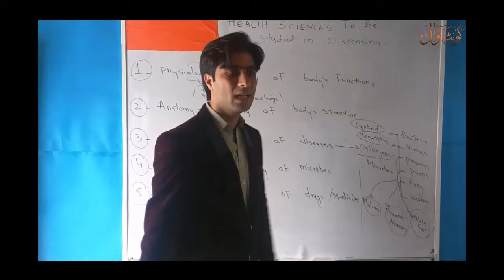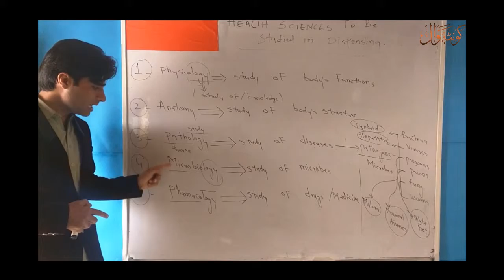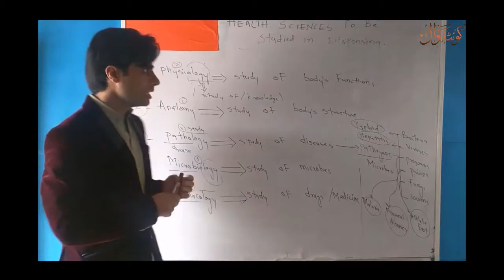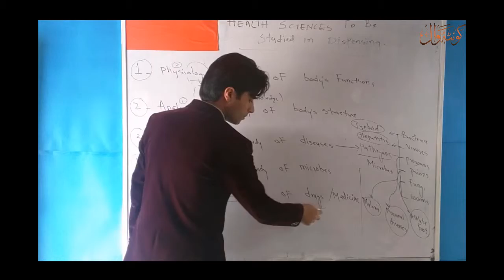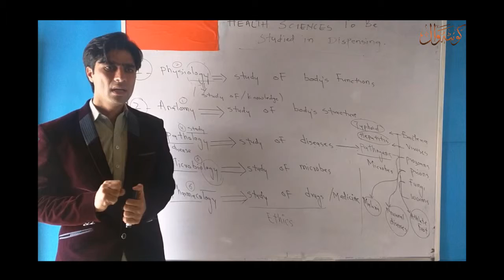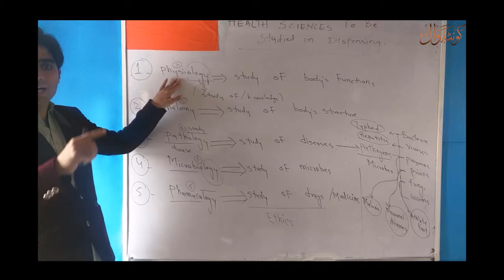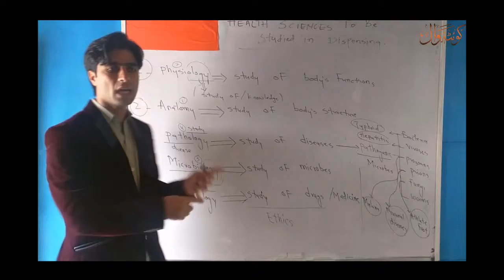Dispensing Subjects 3 (Pashto Language)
Dr. Asad Khan Lectures about Medical Sciences